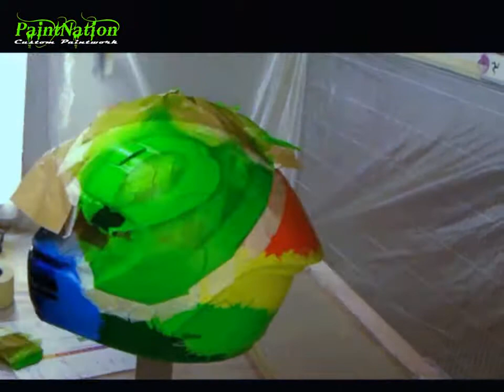Dan Linfoot 2014 Showdown Special Shoei Helmet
Dan Linfoot 2014 Showdown Special Shoei Helmet painted by paintnation